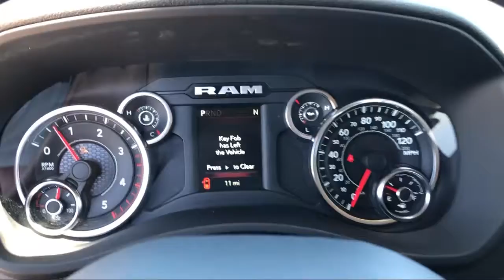2020 Ram 3500 Tradesman Elk Grove Sacramento Roseville Folsom Rocklin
2020 Ram 3500 Tradesman Stock Number: 61411D Vin:3C63R3GL5LG210363.

8575 Laguna Grove Dr.